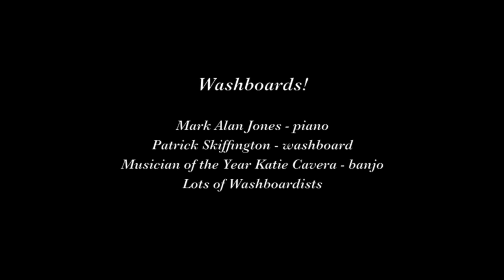Washboards! "Jambalaya"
Washboards! play "Jambalaya" on March 2, 2019 at the 39th Annual Jazz Bash by the Bay in Monterey CA.